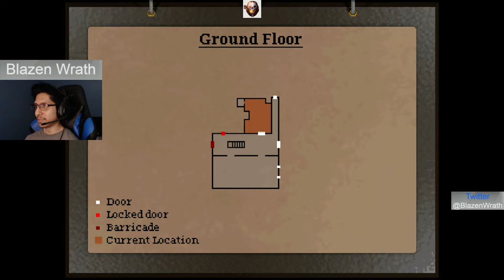What Is Alisa?